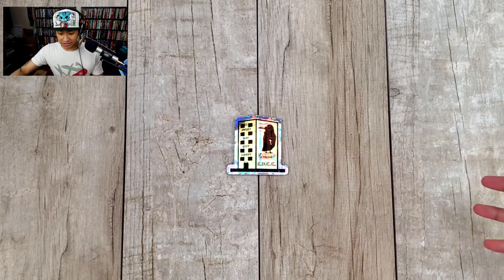My EDC | I have these on me at all times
Shout-out to Mark H for giving me this video idea.  I go through my EDC.  It doesn't change often that's why I don't make a lot of videos like this.  If you were ever interested in the what I carry in my pockets, here it is.